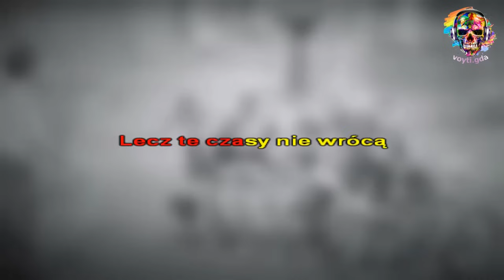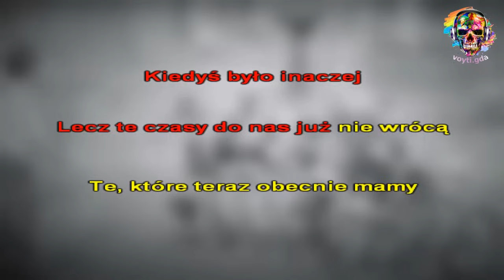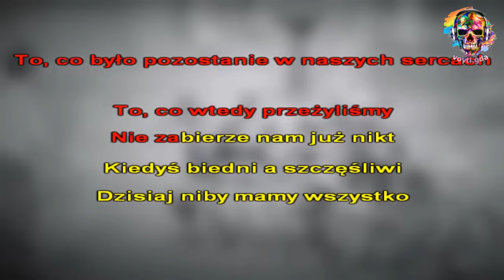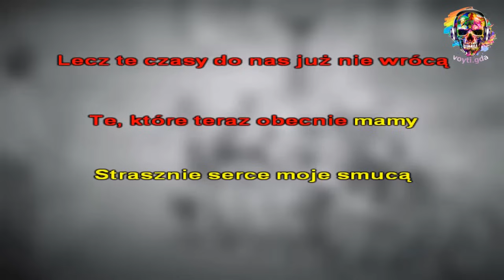Kiedyś było inaczej – KRÓL ŁUKASZEK (prod.beat Dizzla D Music)(TEKST + VOCAL)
Piosenka pochodzi z kanału Łukasz E-K
Łukasz dzięki za to co robisz